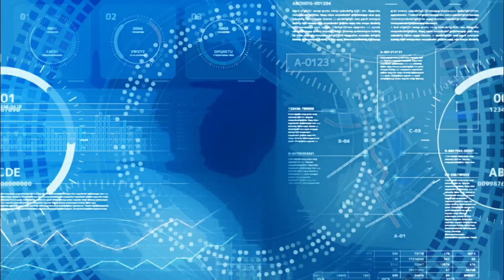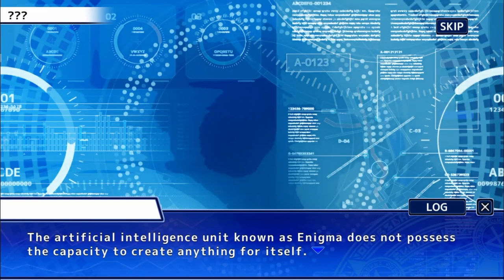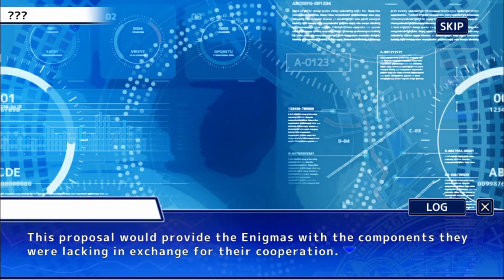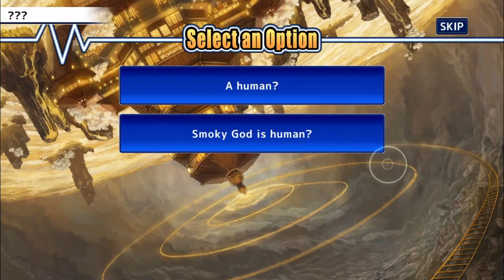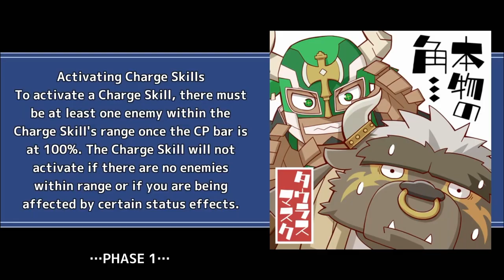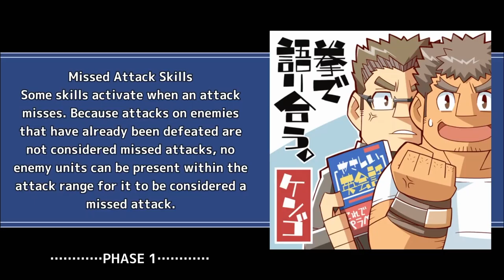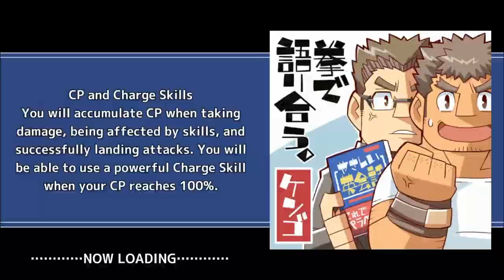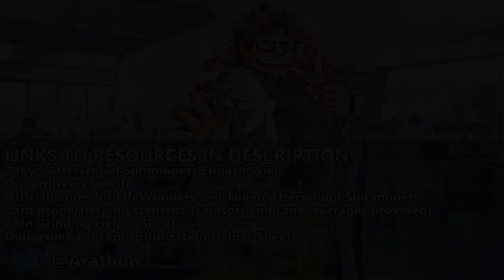The Ones Who Stand in the Way - Chapter 12 - P8 - END [Tokyo Afterschool Summoners]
The fortune teller reads us our future one last time.

Quests
0:00 The Game of Revolution (1) / Before Battle
20:47 The Game of Revolution (1) / Battle
23:57 The Game of Revolution (1) / After Battle
42:13 The Game of Revolution  (2) / Before Battle
1:04:21 The Game of Revolution (2) / Battle
1:06:23 The Game of Revolution (2) / After Battle
1:22:32 The Game of Revolution  (3) / Before Battle
1:30:24 The Game of Revolution (3) / Battle
1:33:32 The Game of Revolution (3) / After Battle

2:02:48 Final thoughts

Main Quest: Chapter 12: Invaders ~Overture~ -The Game of Revolution- (インベイダーズ ～序曲～ -革命の完全情報遊戯（ゲーム）)